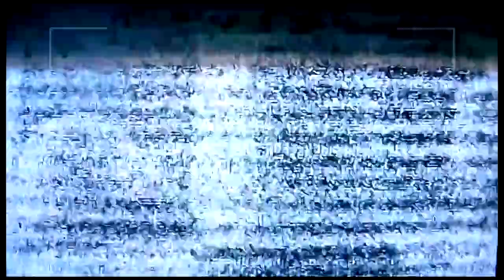The Sims 4 Wampiry vs Wilkołaki #4